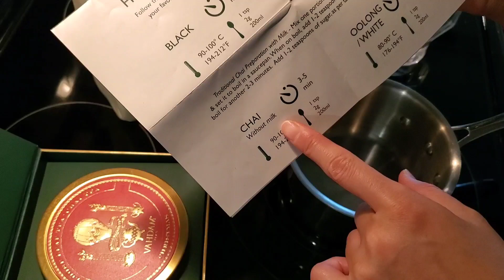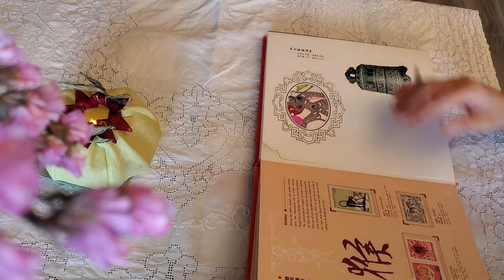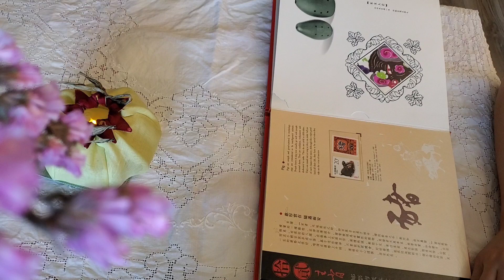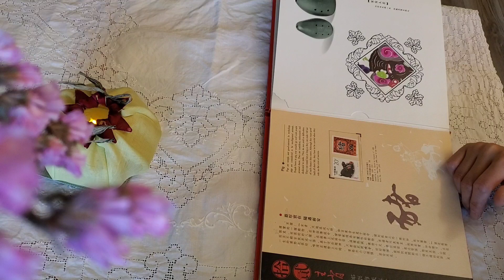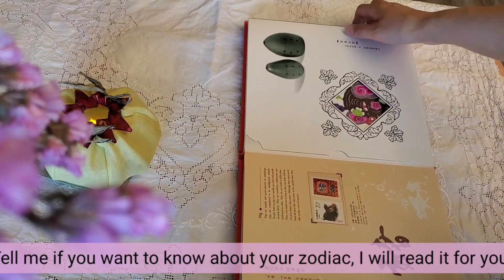으슬으슬한 날에는 마살라 차이 Chai Masala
면역력과 감기예방에도 좋은 향신료들이 많이 들어가는 마살라 차이를 만들었어요.
특히 요즘은 건강히 이겨내야하는 시간들이니까, 재미삼아 한번 만들어보셔요.
초간단버전이에요. 입맛따라 향신료랑 설탕, 우유 등 모든 재료와 양을 바꾸셔도 됩니다. 마살라 차이의 맛과 재미가 여기에 있지않을까요?
저는 좀 강한 맛으로 마셨답니다.
영상 보시면, 왜 제가 요리와 베이킹에 소질이 없는지 바로 아실듯 해요.^^;;
카페인에 예민하신 분들은 홍차 대신 루이보스를 사용하시면 됩니다.
건강한 날 되셔요!

If you prefer to enjoy decaffeinated tea, try to use Rooibos tea. You will love it.🥰

Chai Masala:
Black tea or Rooibos tea
ginger, black pepper,
cinnamon(cardamom, cloves, star anise etc. if you have these.)
same quantity of water and milk,
sugar